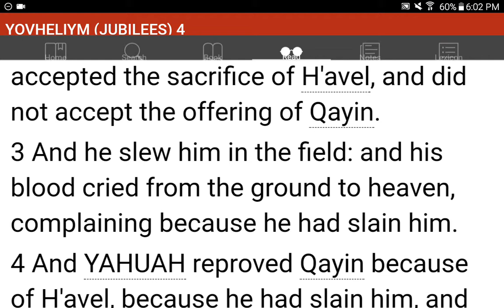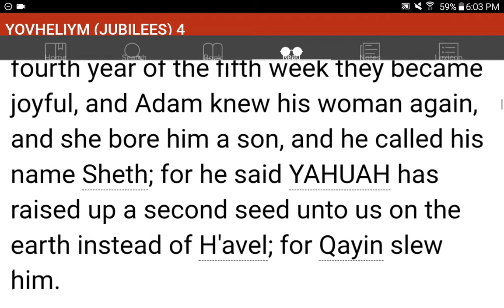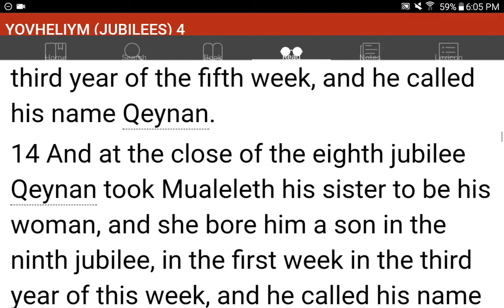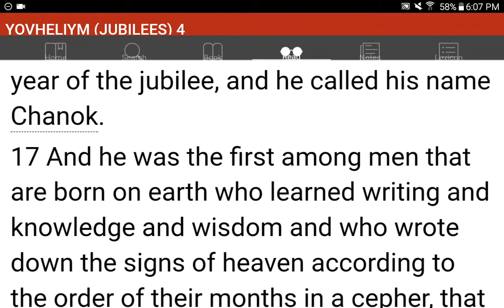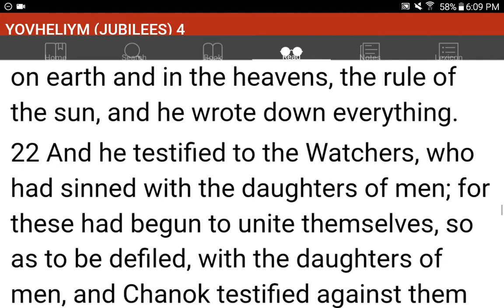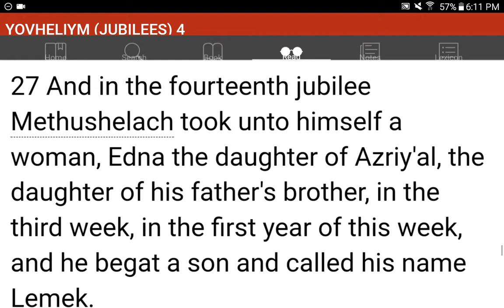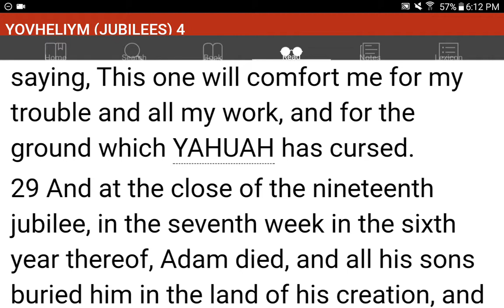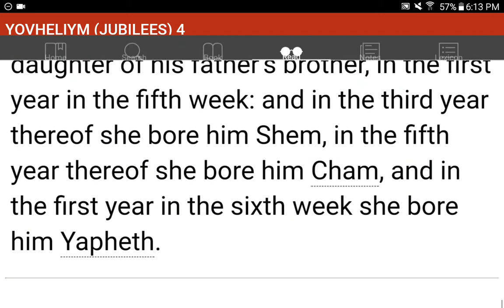💜h?™ "What's the MOST HELPFUL & SIMPLEST WAY that WORKS?"™ GIVE 1P/Month NOW! GCash